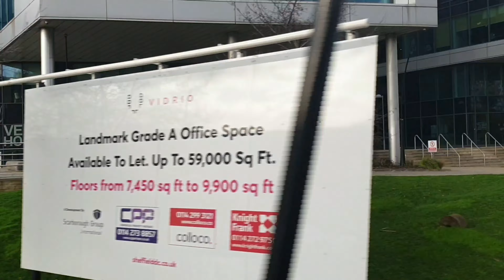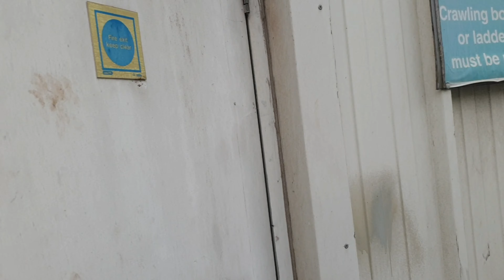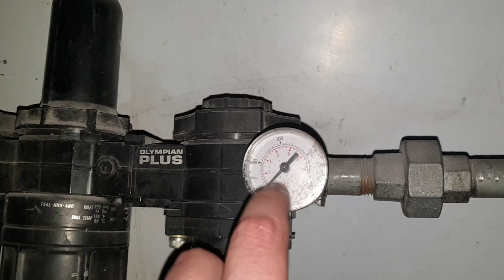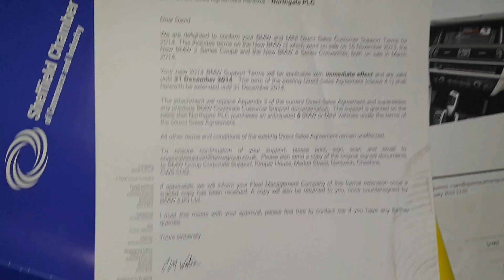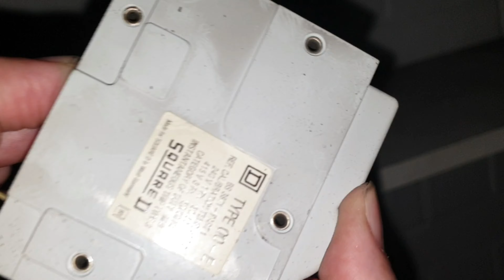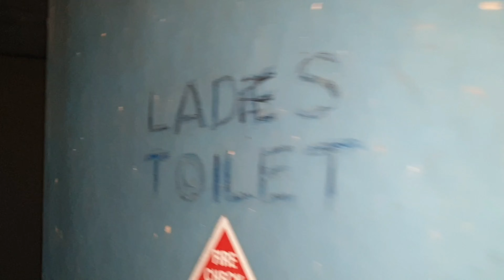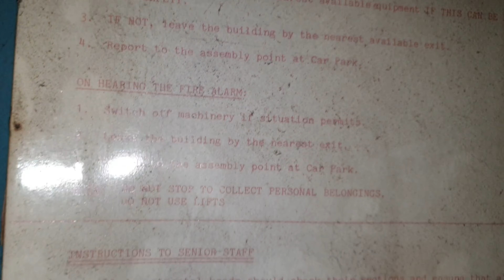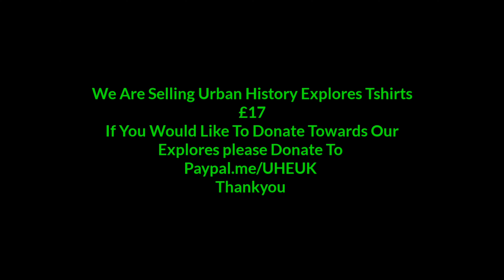URBAN HISTORY EXPLORES: MATES, BANDO'S & AUTOMOBILES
We Return to the car Factory and find a new location. And we meet up with mates for this explore.